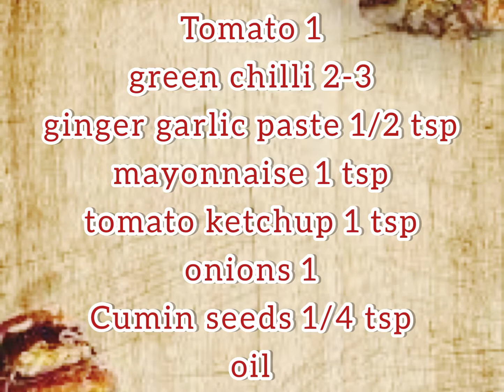Soya Chaap Kathi Roll | Kathi Roll Recipe| Soya Frankie Recipe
hello friends welcome to maddy'squick kitchen

Soya Chaap Kathi Roll | Chaap Roll | Kathi Roll Recipe |How To Make Soya Chaap Kathi Roll|

check us on google: maddy'squick kitchen

Apne vichar is recipe ko lekar jarur share kijiye neeche diye comment box par comments kare,agar aapne recipe try ki hai or uski pic share karna chahte hai toh aap mujhe mail kar sakte hai ya insta par @maddykitchen72 ko tag kare.

Love
Maddy'squick kitchen